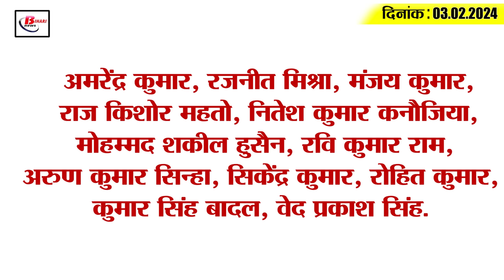Today Bihar Evening breaking news of 03 feb. on BSEB, Student credit card, kk Pathak,Lalu Yadav,NDA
Get Today Bihar Evening breaking news of  3rd feb. on BSEB, Student credit card, kk Pathak, Lalu Yadav, NDA.

1. More than 20 fake candidates caught in Bihar Board Inter exam

2. Golden opportunity for artisans in the field of textile and leather in Bihar
Artisans will get employment in the field of textile or leather in Bihar. This is a good opportunity for them. This opportunity is being given by the Industries Department of Bihar Government. New industries coming up in the state need experienced artisans. Your information can be registered by downloading 'Kushal Shramik App' from biharhaitaiyar.in or Google Play Store. Employers can also register their requirements here and hire skilled artisans easily.
3. New electricity rates will be implemented in Bihar from April 1

4. Many officers of Bihar Police Service got promotion

5. Auction letter case filed against many students for not returning the loan after taking it

6. Sub station for passenger trains will be constructed in Patna.

7. Formation of SIT in the case of selling jewelery worth crores of Darbhanga Raj.

8. KK Pathak got angry at the headmaster during the inspection of the school.

9. Changes in the routes of many trains in Bihar

10. Ministers in charge of all the districts removed after the formation of the new government in Bihar.

11. Samrat Chaudhary reacted to giving Bharat Ratna to Lal Krishna Advani

12. Congress State President Akhilesh Singh met Lalu Yadav

13. Prashant Kishore's statement, familyism in Bihar is hollowing out democracy.

14. Samrat Chaudhary and Vijay Sinha will go to Delhi today

15. Yashasvi Jaiswal scored a double century in the second test match against England.